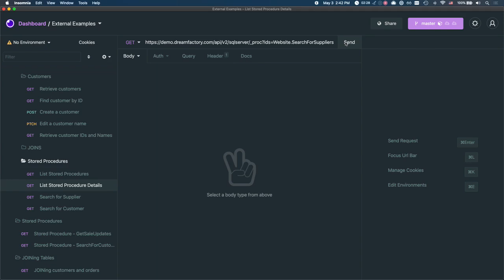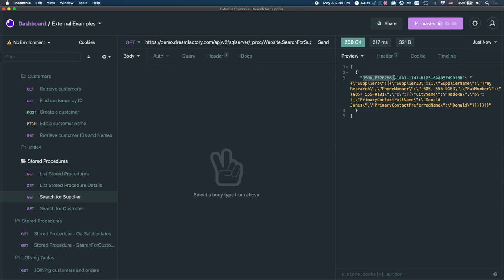Calling SQL Server Stored Procedures from a REST API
Using the DreamFactory API management platform it's easy to expose your database stored procedures via API endpoints. This short video demonstrates how to use DreamFactory's auto-generated API endpoints to list available stored procedures, learn more about a specific stored procedure, and call a stored procedure with several input parameters.